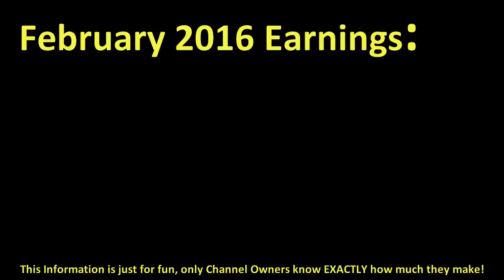How much REZIGIUSZ made money on YouTube { In February 2016 }